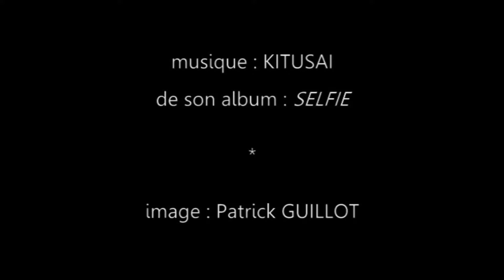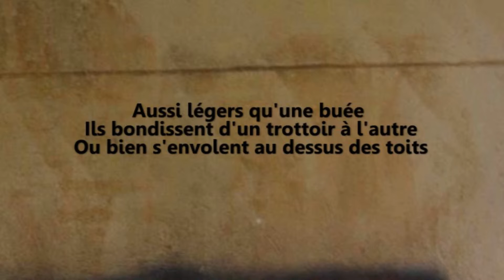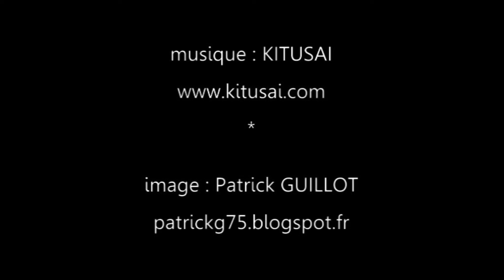MURS /\ MIROIRS 19_ARE WE SYNCED ENOUGH ?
19/21 : Are we synced enough ?

Que la façade affiche sa morne indifférence
Que le mur se dresse sur la défensive de toute sa hauteur aphasique

D'autant plus virulentes seront les espiègleries
De ces bandes d'étourneaux dégourdis
À califourchon sur des toupies sautillantes

Aussi légers qu'une buée
Ils bondissent d'un trottoir à l'autre
Ou bien s'envolent au dessus des toits
Suspendus au premier nuage qui passe